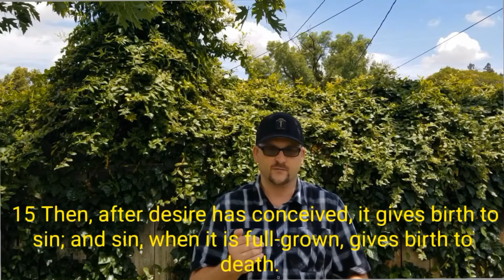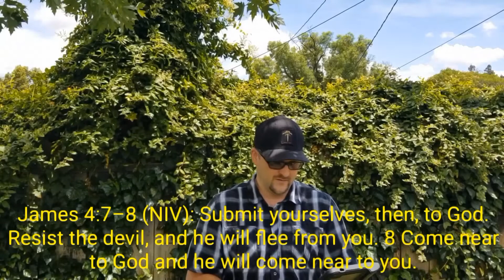GOD DOES NOT TEMPT (DAVID PLEMON) Jul 19, 2020 1 44 29 PM